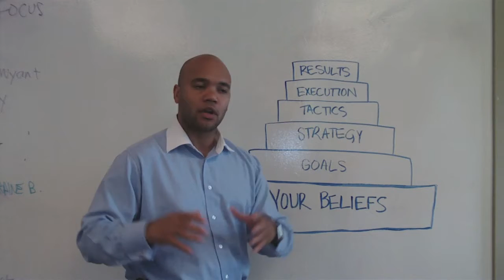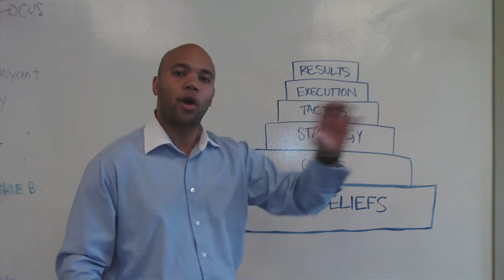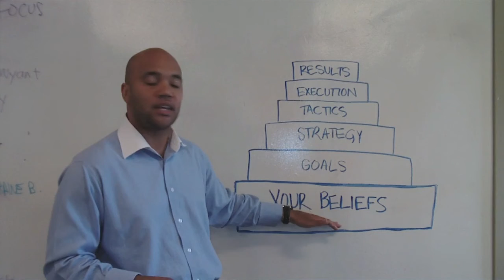Success Pyramid - Your Beliefs Mr MOJO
Watch  Mr Mojo) explain the Success Pyramid, starting with the foundation: Your Beliefs